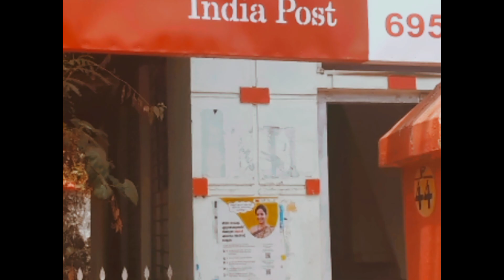ಪೋಸ್ಟ್ ಆಫೀಸ್ನಲ್ಲಿ ತಿಂಗಳಿಗೆ 300 ರೂ ಕಟ್ಟಿದರೆ 4 ಲಕ್ಷ ಸಿಗುತ್ತದೆ!!